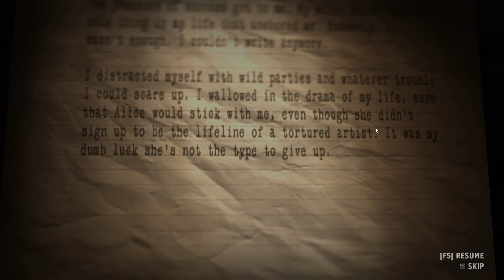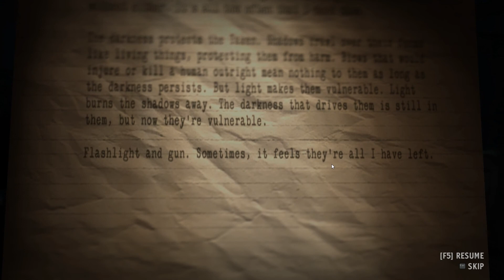Next Stop, The Observatory! | Alan Wake's American Nightmare, Part 2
Still extremely sick today, thankfully I recorded this beforehand though.  Also this game is weird, not in a bad way though.  At least Alan still knows how to tango.  Explosions, gunplay, and really expensive cameras!.  All this and more in today's exciting episode.

Enjoy the game?  If so you can check it out for yourself